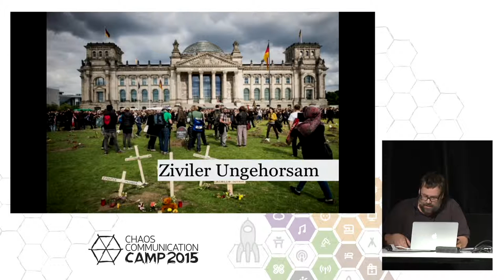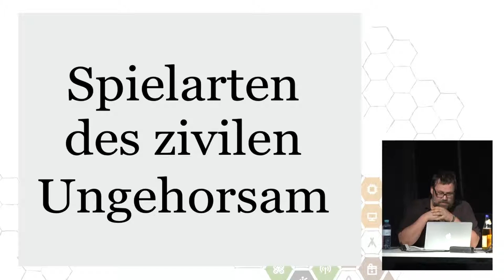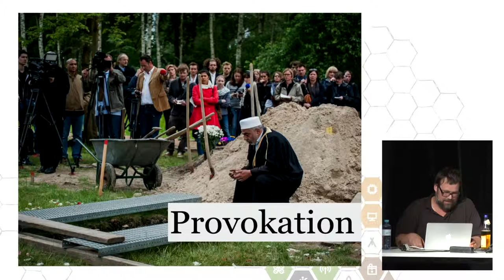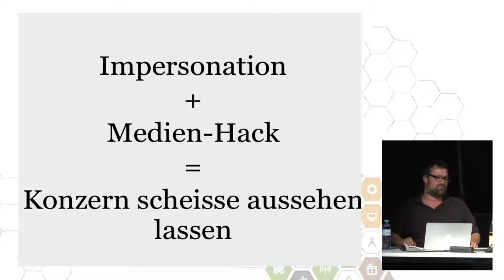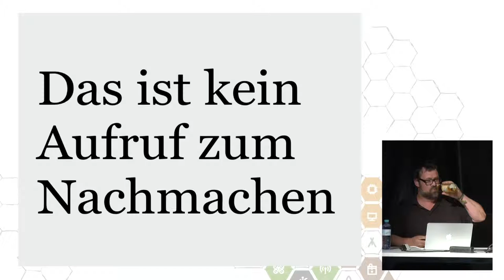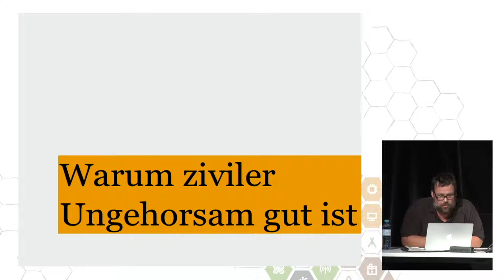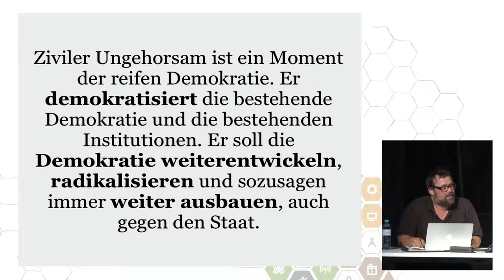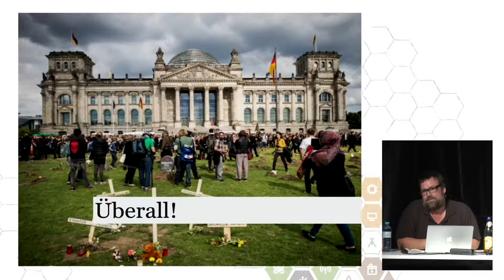Montserrat Graupenschläger: Die Reichstagswiese umgraben und Drecksfirmen hacken (english translatio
Die letzte Demo unwirksam und langweilig, die Petition fürn Arsch, von Parteien enttäuscht, Clicktivism und Shitstorms durchgespielt und auf Lobbyismus keinen Bock?

Der Vortrag führt kurz in die ethisch-moralischen, politischen und rechtlichen Grundlagen des zivilen Ungehorsams ein, um dann anhand von vielen praktischen und unterhaltsamen Beispielen neue Perspektiven und Aktionsformen für wirksamen Protest zu entwickeln.

Montserrat Graupenschläger